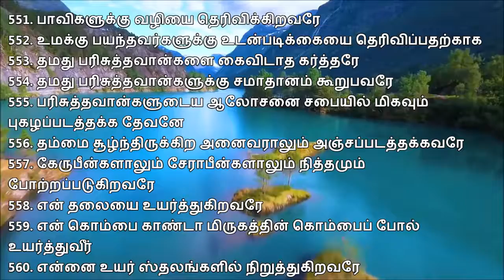551-560 பரிசுத்தவான்களுடைய ஆலோசனை சபையில் மிகவும் புகழப்படத்தக்க தேவனே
பரிசுத்தவான்களுடைய ஆலோசனை சபையில் மிகவும் புகழப்படத்தக்க தேவனே